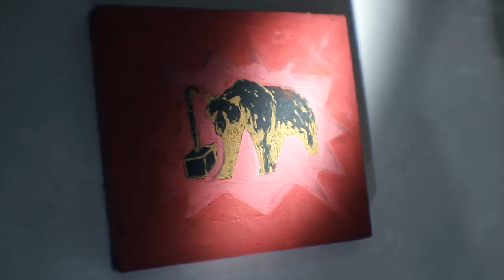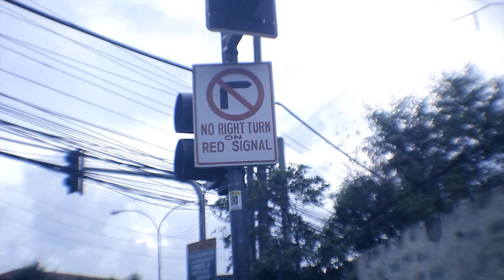The Naked Lights - This Irony (Official Music Video)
VOTE OR REQUEST FOR THIS SONG ON MYX PHILIPPINES!

The Naked Lights is: Ymi Castel, Neil Tin, Dale Martin, Dolf Candano
Directed by Neil DC

SUPPORT OPM!

Lyrics:
Refuse to say the words
I never get to be
the one you need, you see?
Amid this kind of animosity
I go running nowhere, you see?
I stalled and lost my train of thought
I scaled my chances of lying next to you
This irony of shameless look
They go beyond their fantasy

Don't just fly out in trance
Like everybody played me down
We'll stay out on a ledge and
Don't rush we will still get there
You said

Release, release the big escape
I lean, I lean with my hands burning
Staring blankly your eyes just fade away
From cloudy mind I dare inside
We go outside
Relax into the beat
Get fooled on foot
Too much oblivion